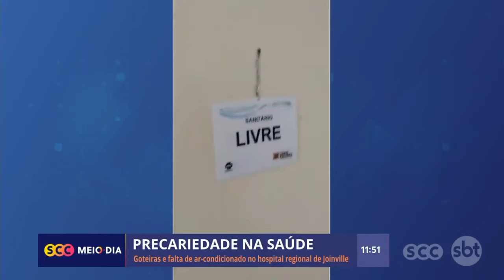Hospital regional de Joinville com Goteiras e falta de ar-condicionado | Saúde | SCC Meio-Dia